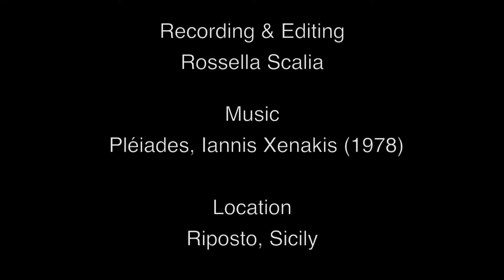Sea Walls, Sicily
Riposto, Sicily \ Music: Pléïades, Iannis Xenakis (1978)